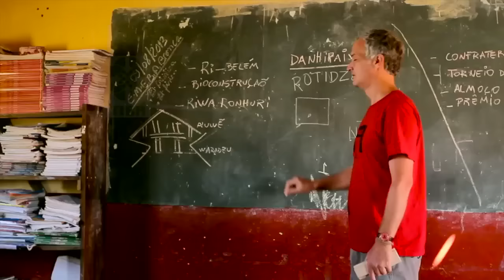TIBÁ en León, Guanajuato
Esta empresa brasileña realiza proyectos importantes a nivel mundial y ahora en la ciudad de León construye un importante Centro Cultural y Ecológico  por medio de métodos en construcción basados en la Bioarquitectura